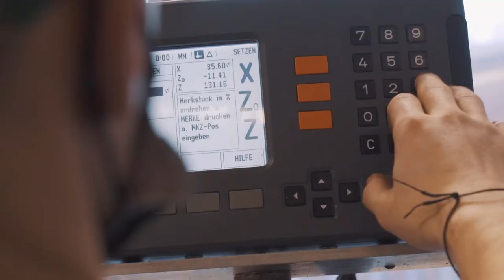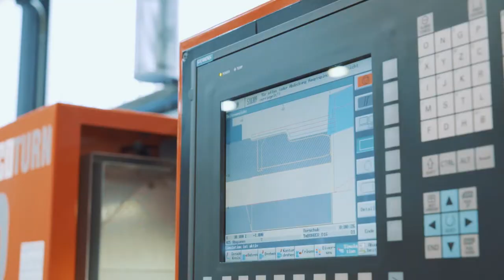Bock an riesigen Projekten zu arbeiten? Polymechaniker/in! | Lehrstellenvideo | Yousty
Ein Einblick in den Alltag einer Lehrstelle bei der Bunorm Maschinenbau AG in Aarwangen, Bern als Polymechaniker/in

Vier Lernende Polymechaniker der Bunorm Maschinenbau AG geben uns einen Einblick in ihre Ausbildung. Wie sieht ihr Alltag aus? Und an welchen Maschinen wird gearbeitet? Das und noch viel mehr erfahrt ihr im Video!

Die Bunorm Maschinenbau AG engagiert sich in der Lehrlingsausbildung und ist ISO 9001 zertifiziert.

Ihr wollt mehr über eine Ausbildung bei Bunorm Maschinenbau AG erfahren? Hier gibt’s mehr Informationen: